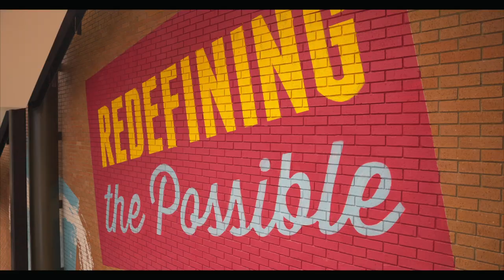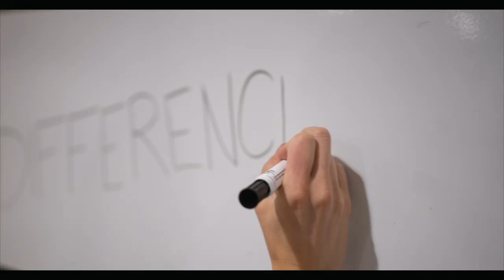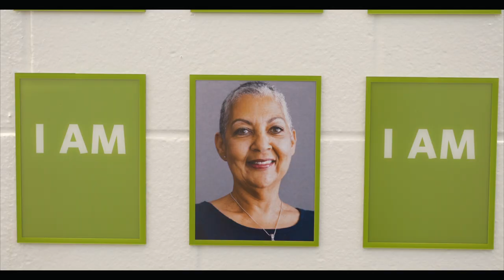Ensemble Health Partners Headquarters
Headquartered in Blue Ash, OH, Ensemble Health Partners is a leading innovator in revenue cycle management, improving healthcare providers’ financial outcomes and patient experiences with an unrivaled depth of expertise and best-in-class technologies. Due to rapid expansion, Ensemble required a new headquarters that could accommodate their growth needs as well as enrich and support their team of associates.

BHDP transformed a former P&G laboratory facility into an inviting office space that embodies Ensemble’s mission: to empower every member of their team to realize their maximum professional potential and create an environment conducive to shared success. Our Experiential Graphic Design (EGD) team led the development of this narrative and its implementation throughout the building. While the team oversaw the design and production of artwork from creative partners Chroma Projects, Powerhouse Factories, Andrew Tremblay, and White Design Studio, they also leveraged a design-build relationship with Site Enhancement Services (SES). The result is a seamless and cohesive design system that encourages exploration of the vast 400,000-SF building and surrounding campus.